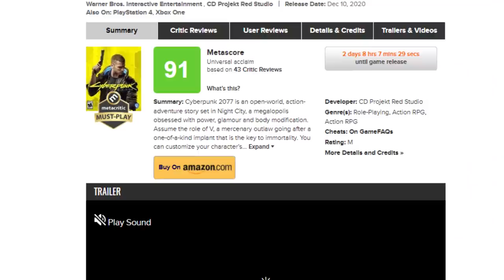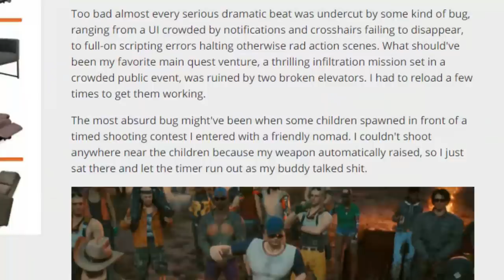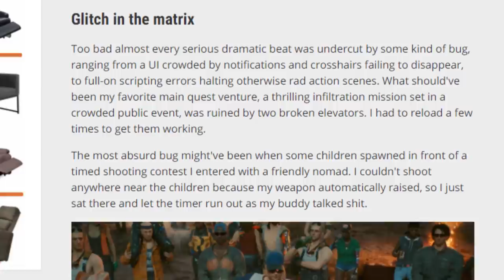Cyberpunk 2077 está MUITO BUGADO, as NOTAS, e como muita gente pode não gostar do jogo!